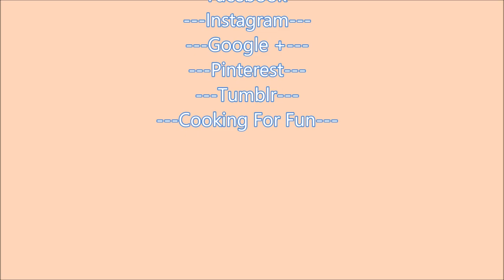How to Make Homemade Pita Bread Without The Oven /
This bread is delicious and so easy to make. You can use it with many dishes especially with hummus and gyros ! I highly suggest you to mix white and wheat flour for healthier and tastier bread !

Ingredients:

3 cups flour (you can mix white and wheat flour)
1 cup warm water
1 Tbsp sugar
1 packet of instant yeast
1 1/2 tsp salt
2 Tbsp olive oil

Steps:

- Dissolve yeast and sugar in the warm water, cover and leave for 15 minutes.
- Add flour with salt and knead for 5-10 min
- Add more water if necessary. The dough should be smooth and elastic.
- Cover the dough for one hour in warm place or until it doubles in size.
- Make small balls out of the dough (number of the ball depend how big the balls are). Cover for about 5-10 minutes.
- Roll out each ball with a rolling pin into 5-6-inch circles.
- Cover with cloth and let it rest for 10-15 minutes.
- Place your nonstick thick and heavy pan on medium heat. Place the rolled ball on the pan, flip the bread in about 9 seconds.
- Gently press around the pita bread edges, using a spatula, this will help the bread to puff out.
- When the bread is completely puffed, keep flipping until you reach the color you like.